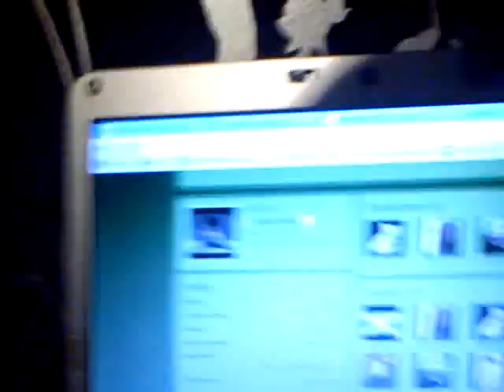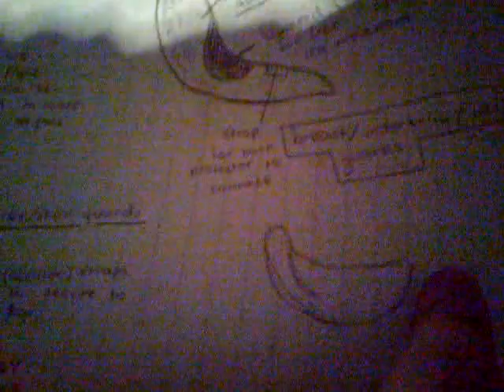Keilbasa~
Keilbasa is a character i've created who i shall explain more about in this little update ciao~